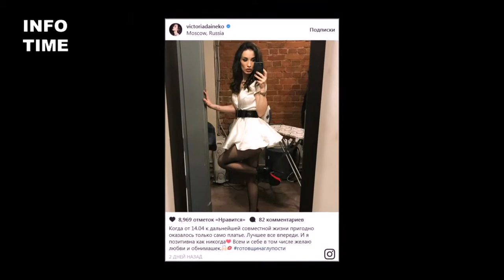Виктория Дайнеко призналась, что ее свадьба была глупостью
информация новости личная жизнь#русские звезды#русские знаменитости#знаменитости#актеры сериала#фото актеров#актеры кино#личная жизнь актеров#фото актрис#русские актрисы#актрисы сериала#info time#видеоблоггер#блогер#youtube#инстаграм#фото#видео